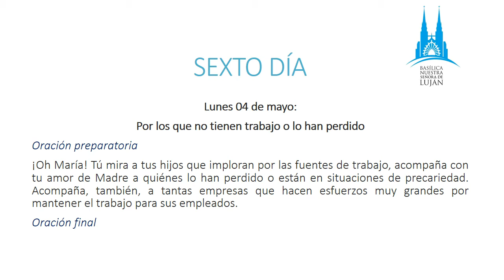Novena Virgen de Luján 2020